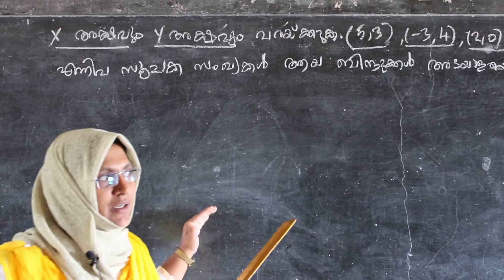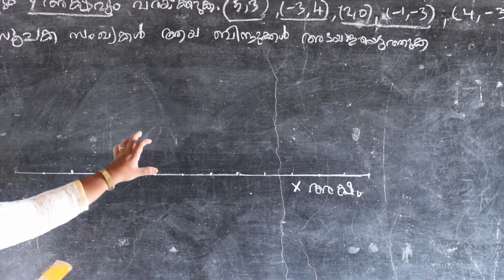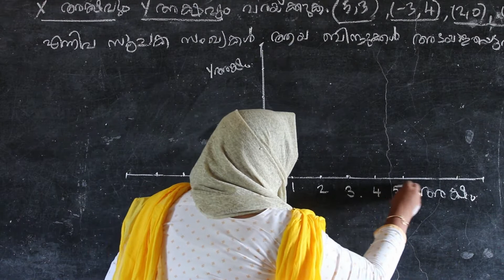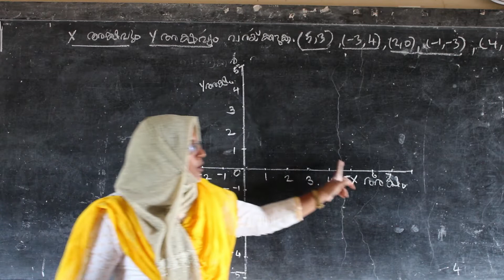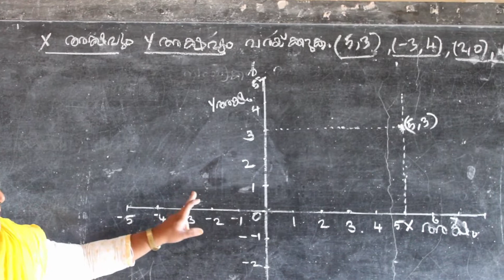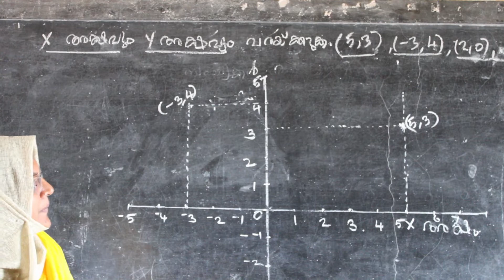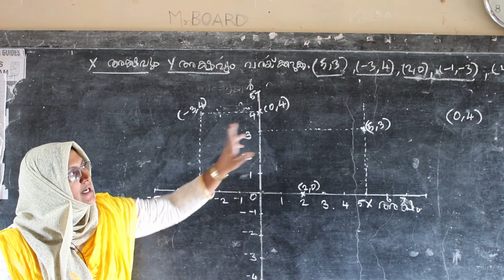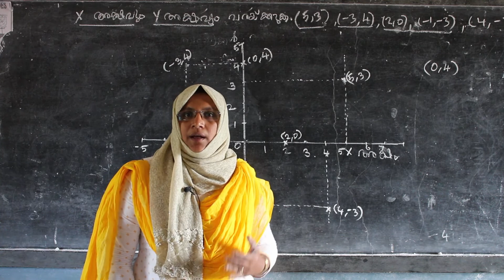SSLC exam help mathematics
MES HSS ഇരിമ്പിളിയം